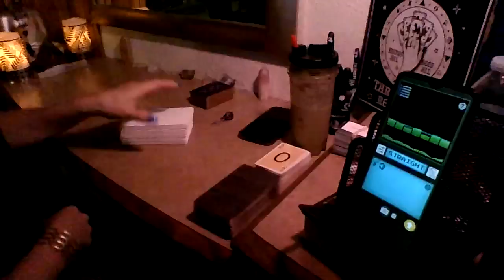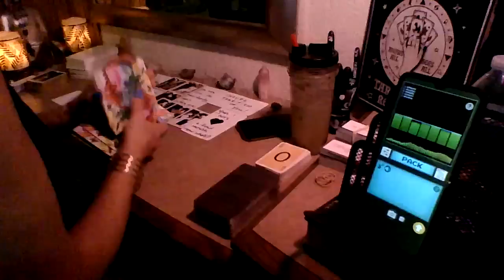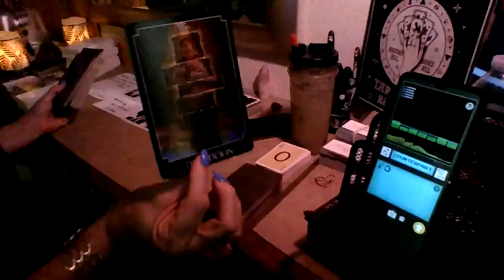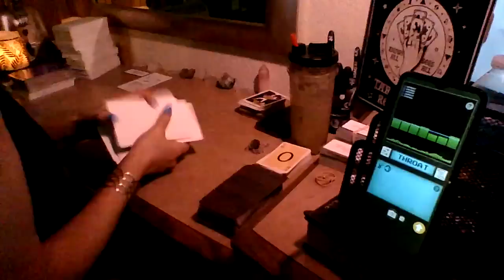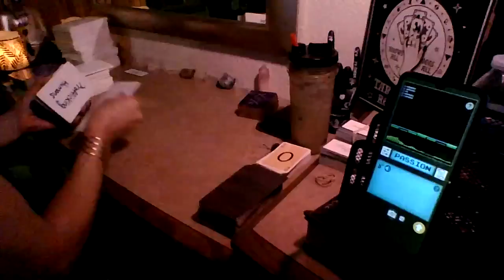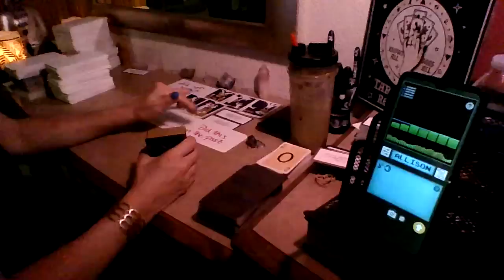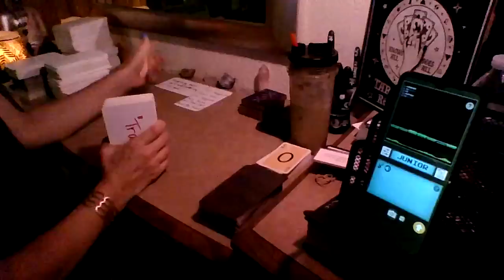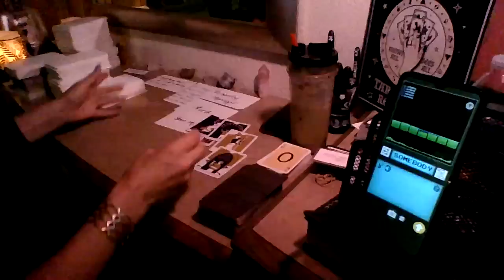U changed some of these people DF. Others not so much. The h!t is on these people now.